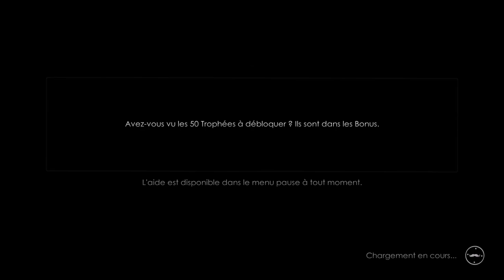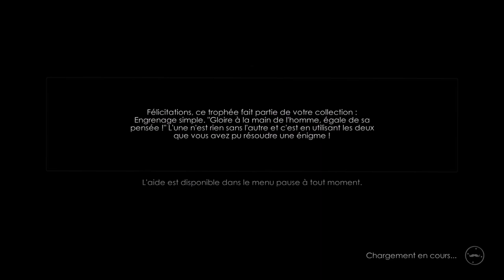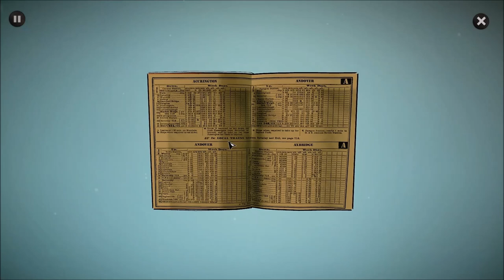[Let's Play] Agatha Christie : The ABC murders - Ep. 2 : On touche pas aux collants! [FR]